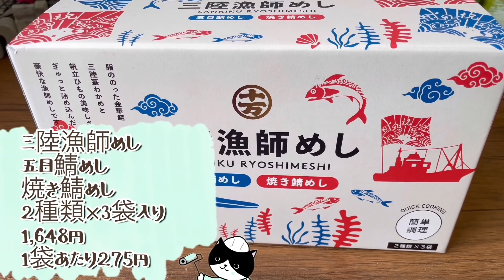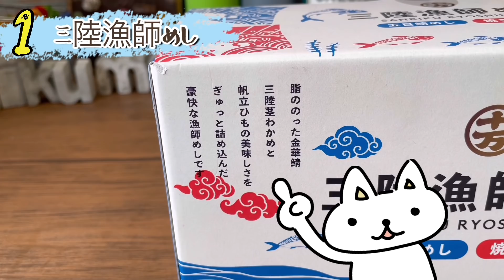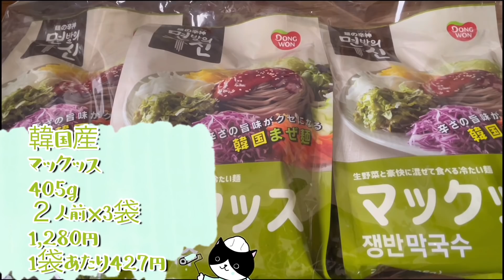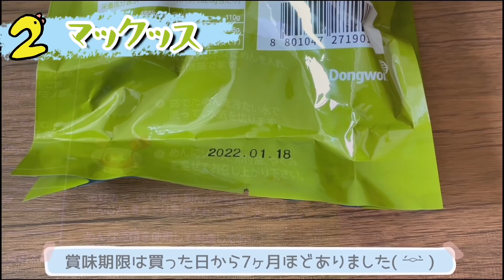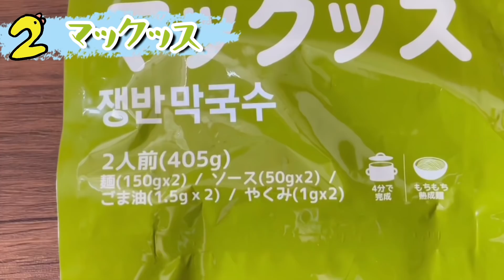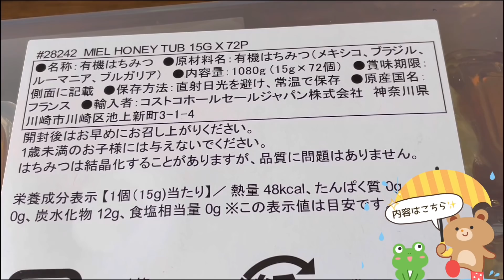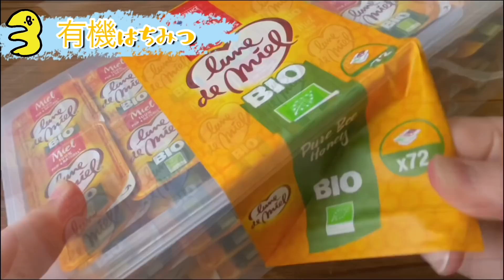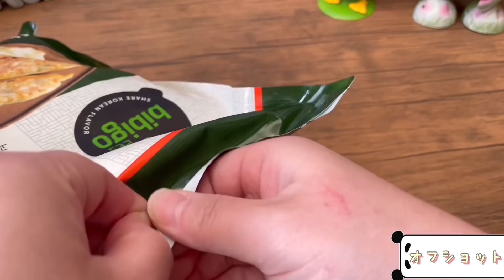【コストコ開封編】コストコ購入品紹介開封編Part３！オススメ商品アリ(*´∀｀)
エバークック　フライパン
1年経った今も油を敷かずともツルツルに卵焼き出来ます(о´∀`о)

今買おうか迷ってる商品

１回購入した私が再度買うかどうか。。。

プレゼントされたら喜びます